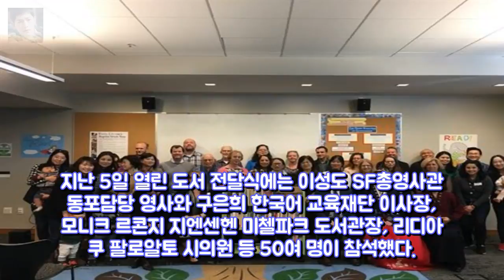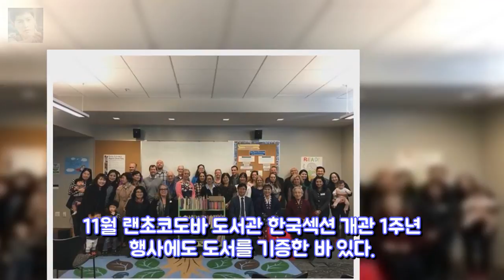한국 서적 보급 계속된다 미첼파크 도서관에서 지난 엔터테인먼트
미첼파크 도서관에서 지난 5일 열린 한국 서적 전달식에서 SF총영사관과 미첼파크 도서관 한국어교육재단 관계자들이 기념촬영을 하고 있다. [사진 SF총영사관] 샌프란시스코 총영사관과 한국어교육재단이 팔로알토 미첼파크 도서관에 한국 서적을 기증했다. 지난 5일 열린 도서 전달식에는 이성도 SF총영사관 동포담당 영사와 구은희 한국어 교육재단 이사장 모니크 르콘지 지엔센헨 미첼파크 도서관장 리디아 쿠 팔로알토 시의원 등 50여 명이 참석했다.